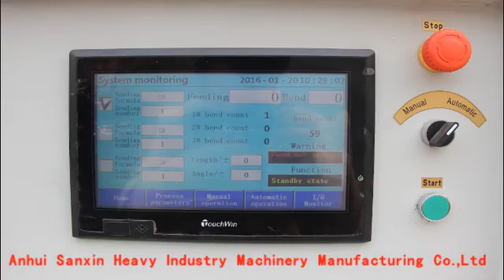CNC STIRRUP BENDING MACHINE